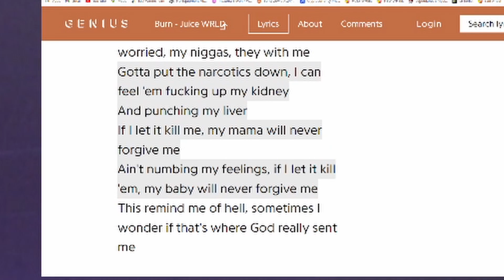Juice WRLD - Fighting Demons REACTION/REVIEW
Ayee it's out, very heavy album indeed...

We're doing something special this month.
Every day = 1 instagram dm suggestion so hit us up on instagram!

My camera setup: